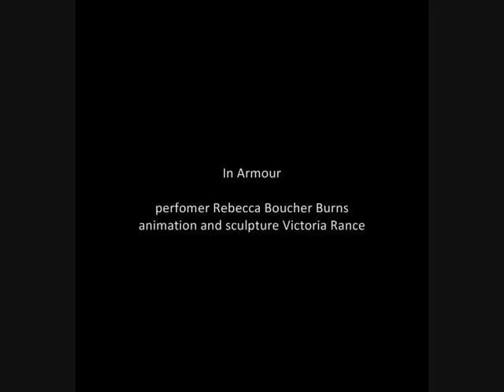In Armour .wmv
performer : Rebecca Boucher Burns
sculpture and animation: Victoria Rance
song: "Upon my Shoulder" Written and performed by The Mercy Bell
(Thomson/Burns/Boucher)
wmv file 49 secs